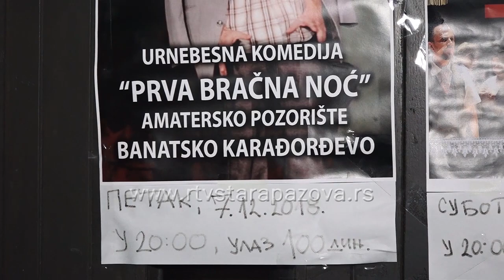Zatvaranje festivala Dani glume u Surduku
Festival amaterskog pozorišta „Dani glume“ u Surduku završen je premijerom predstave „Slepi kolosek“ pozorišta – domaćina „Pepo Krsto“. Kroz tri dana festivala surdučkoj publici predstavila su se i pozorišta iz Banatskog Karađorđeva i Soko Banje.